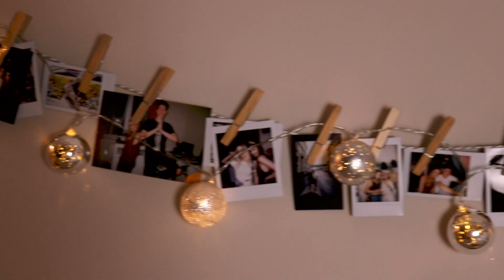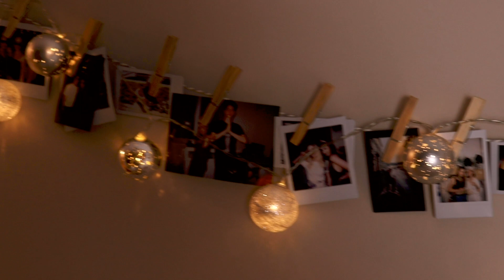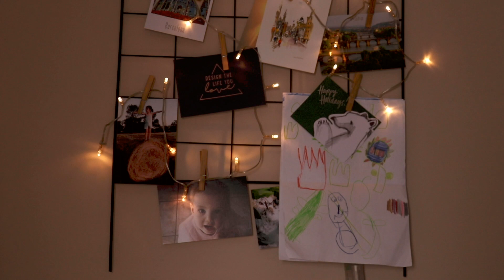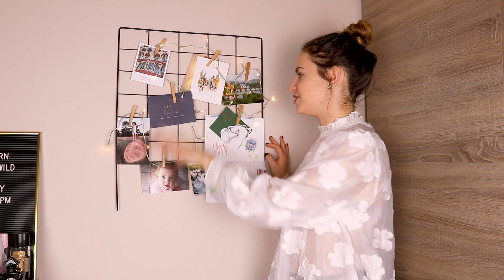Ilyen lett a lakásom a karácsonyi szezonra | Lina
Sziasztok!
Az első karácsonyra hangolódós videóban előszedtem a tavalyi dekorációkat és megmutatom miket szereztem be idén, illetve körbevezetlek titeket a nappalimban. :)

NYEREMÉNYJÁTÉK:
- Kommentben írd meg, hogy mi a fogadalmad az utolsó 2018-as hetekre, milyen pozitív irányba szeretnél változni.
Sorsolás: december 14.
A nyertes neve mindig az adott videó alatti kommenteknél lesz rögzítve.

Lina: kiralylina
Panni: panniblvsk

| Életkor |
Lina: 20
Panni: 20

| Felszerelés |
Canon 70D
Canon 80D
vlog: Panasonic Lumix G DMC-GF7KEG-S
mikrofon: Rode VIDEOMIC RYCOTE
vágóprogram: Adobe Premiere Pro CC

Nem tartalmaz szponzorációt.